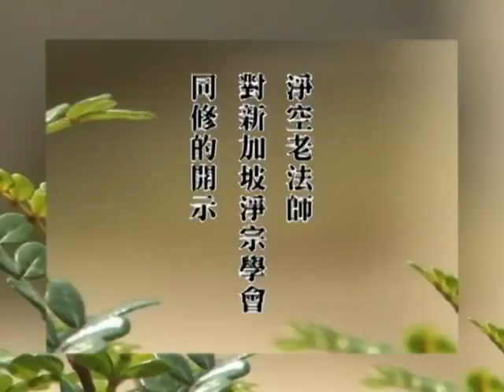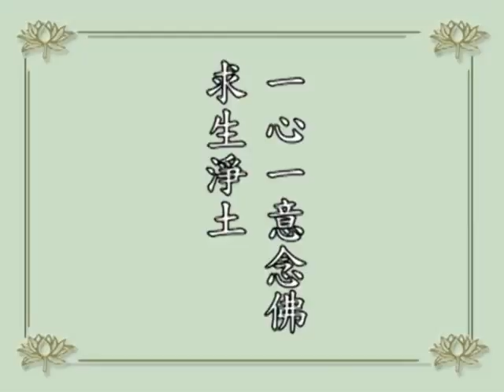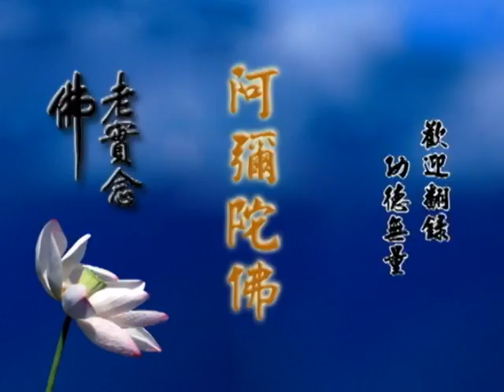淨空老法師:對新加坡淨宗學會同修的開示 {學佛真修*無字稿快覩版}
~日期：2006/5/11，（共一集）地點講於:新加坡淨宗學會

"淨空老法師對新加坡淨宗學會同修的開示"